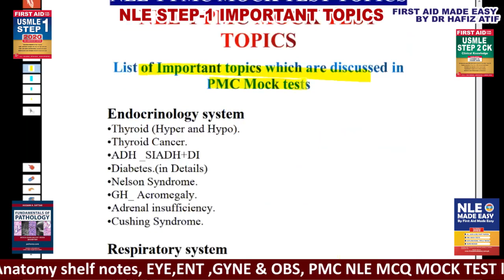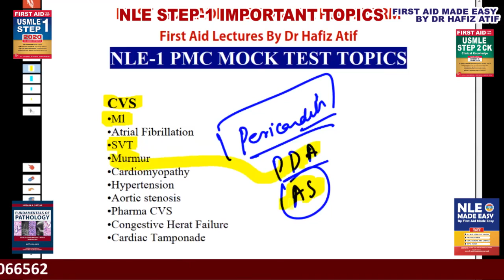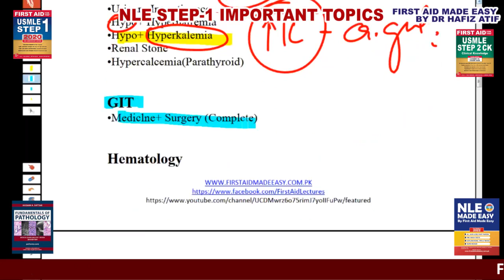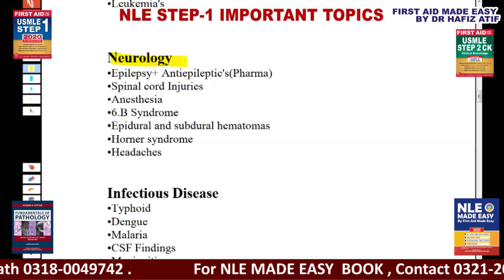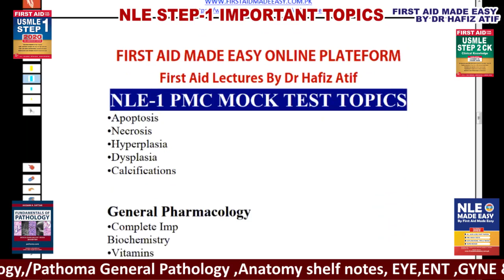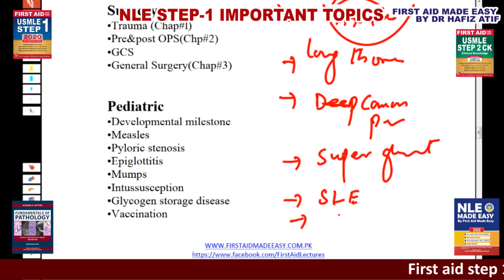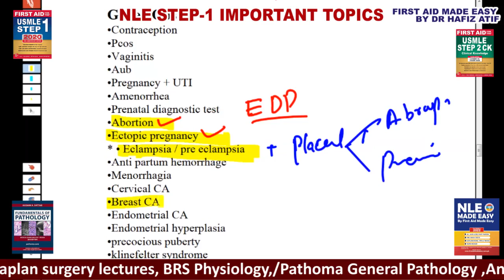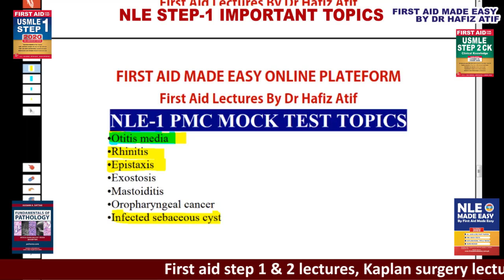NLE MOST IMPORTANT TOPICS - FIRST AID MADE EASY - By Dr Hafiz Atif